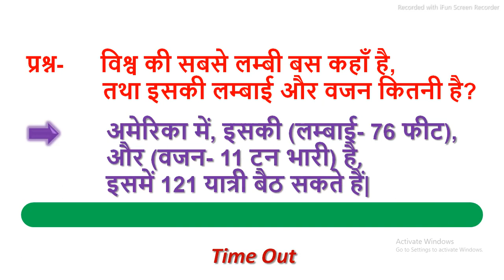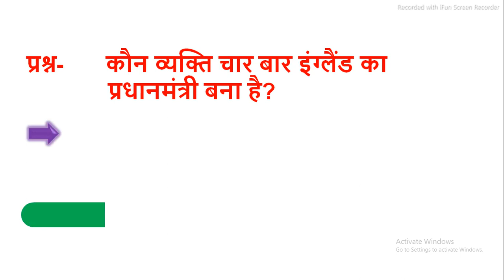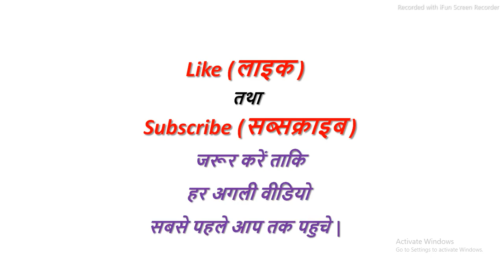विश्व की सबसे लम्बी बस कहाँ है, तथा इसकी लम्बाई और वजन कितनी है?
~~ अलकतरे का झील किस देश में है?
~~ वह कौन सा शहर है, जहाँ पांच सूर्य दिखाई पड़ते हैं?
~~ किस देश के डाक टिकट पर उस देश का नाम नहीं है?
~~ किस देश के राष्ट्रपति की पत्नी को वनमानुष ने अपहरण करके ले गया था?
~~ कौन व्यक्ति चार बार इंग्लैंड का प्रधानमंत्री बना है?
~~ विश्व का सबसे पुराना समाचार पत्र कौन सा है?
~~ रानीखेत बीमारी किसमें पाया जाता है?